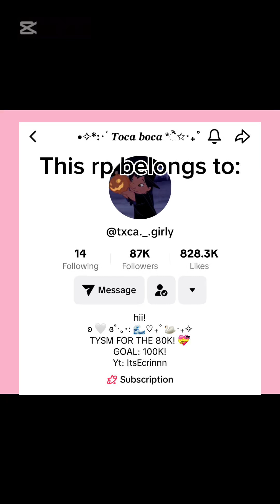Broken arm❤️‍🩹|Not mine❌|TocaxPanda#kidsapp#roleplay#blowup#tocaboca#tocabocaworld#tocabocaroleplay